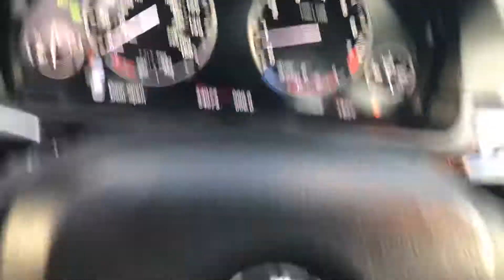2013 BMW 535i xDrive M Sport For Sale